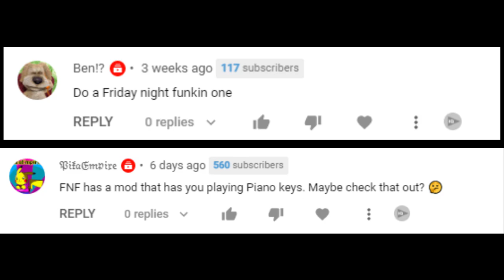Pianos are Never Animated Correctly... (Friday Night Funkin)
As suggested, here I play what was actually played from Friday Night Funkin Piano mod animation.